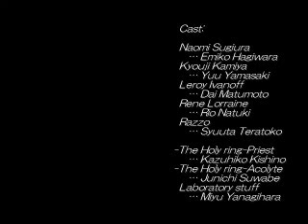Hellnight (PS1) Ending C - Rene